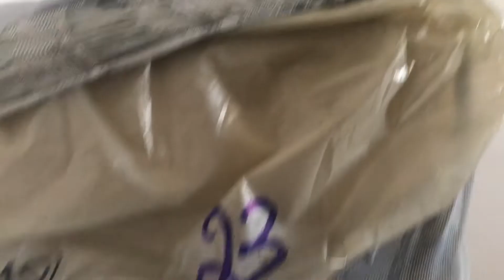NOSSO SOFÁ CHEGOUUU 🥹💓 A LAVANDERIA ESTAVA UMA BAGUNÇA!!! INDISPOSIÇÃO VOLTOU | Rapha Pontes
@casal_rrd (Instagram 💓)